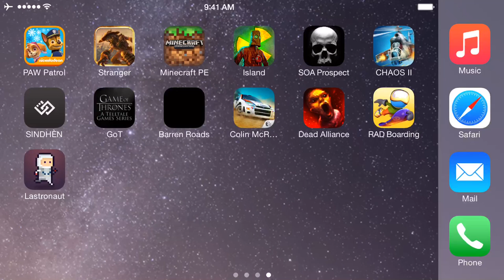Lastronaut (By Darrin Henein) - iOS - iPhone/iPod Touch Gameplay Video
It's time to leave the world you love behind.

**Lastronaut is 100% free and has no ads or in-app purchases**

The year is 2015 and mankind has created the first sentient machine: a humanoid robot. If we only knew what would happen next, we probably could have saved ourselves. Now, we’re abandoning the only planet we’ve ever known.

Lastronaut is a pixel-packed, adrenaline-fueled dash for your life as you run, jump, dodge and blast your way through the machine army, equipped with an arsenal of human and robotic weapons to cause mayhem with. At dawn, as the rest of humanity lifts off in the distance, it’s your mission to reach the last rocket ship leaving Earth. Your life depends on it.

What to expect from Lastronaut:

• Infinite gameplay, providing hours of increasing challenge
• A multitude of weapons
• Beautiful, hand-crafted artwork and animations set to original music
• Chaotic action, slow-motion effects, explosions, explosions and more explosions
• Local gameplay stats: distance travelled, total kills, and more!
• Global leaderboards and world ranking through Game Center
• Plenty of achievements to find and unlock!
• Save and share your final moments to Facebook or Twitter